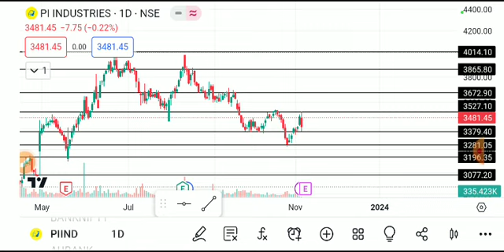pi industries share latest news today, pi industries share analysis, pi industries share target